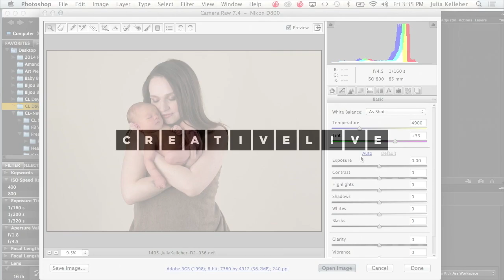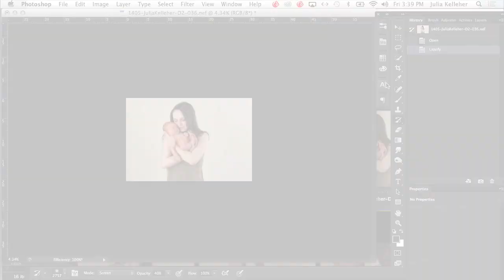The Key to Using the Liquify Tool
In this clip from the CreativeLive course, The Creative Newborn Photography Studio, Julia Kelleher shares a few key tips to editing a mother and baby newborn photo shoot. Julia shares tips on brush size to make a consistent and believable adjustment to a photo.

Get more great tips for creating highly sellable photography products